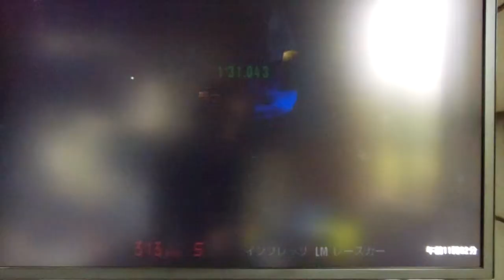GT3 東京ルート246 スバル インプレッサ LMレースカー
フリーラン
東京ルート246
今回は スバル　インプレッサ LMレースカー です。
駆動方式は 4WD 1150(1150)kg  - ccのエンジンは970(580)ps 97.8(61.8)kgmのパワーを発生します。
ベストラップタイムは1分31秒'052でした
こいつは4WDの車の中でも最速の車に入るでしょうw加速に関してはほかの車の群を抜いていましたwこんなにいい車なのにGT4以降に登場していないことが非常に惜しまれます。